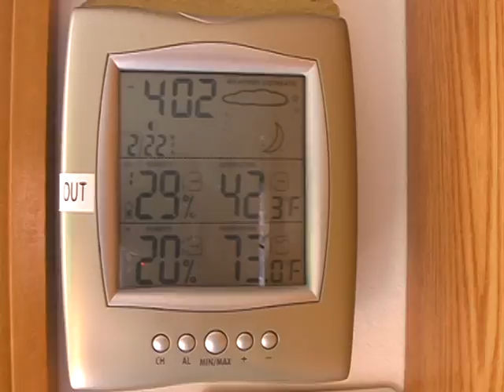2010 Snow melt feb20th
cats crazy for robins